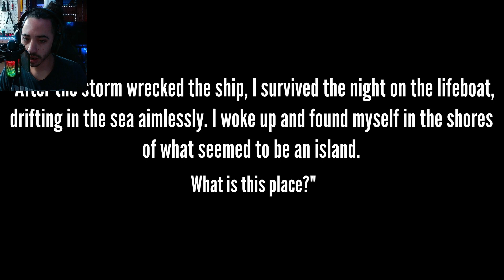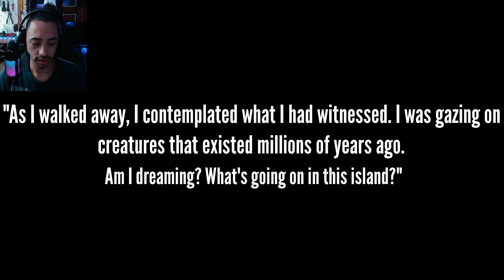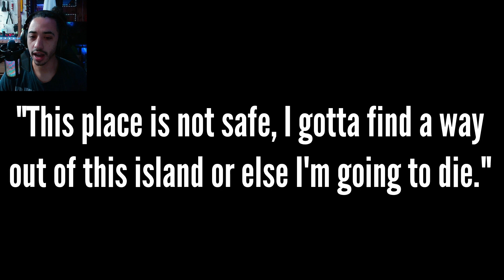This Raptor Likes Me | Fallen World Gameplay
Fallen world is basically you escaping raptors and what not.
It is an Indie Game so chill please lol